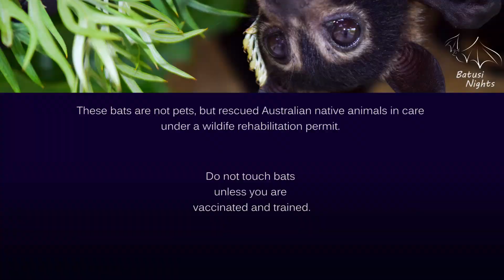Releasing a flying fox back to the wild [Luke goes home]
Flying fox release back to the wild.

Big boy Luke has been in care for 3.5 weeks after being rescued from fruit tree netting entanglement. He had a few abrasions and one deeper cut in his wing membrane, but they're healing and no new constriction injuries have appeared.

He spent two weeks at my place being entertained by Bonnie and Phoebe (and probably driven mad by rambunctious orphans) then 10 days in a large flight aviary to keep his fitness up.

He flew strongly on his flight test and is now the hottest weather is over he's being released back to a wild colony near his rescue site, just in time for mating season.

Nothin' personal, Babe...but I just don't think you can keep up with my style of travelin'

Any bats shown here in captivity are not pets, but protected wildlife in care under a rehabilitation permit. They are released when fit for life in the wild.